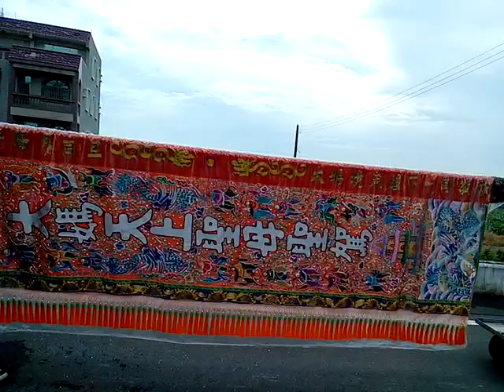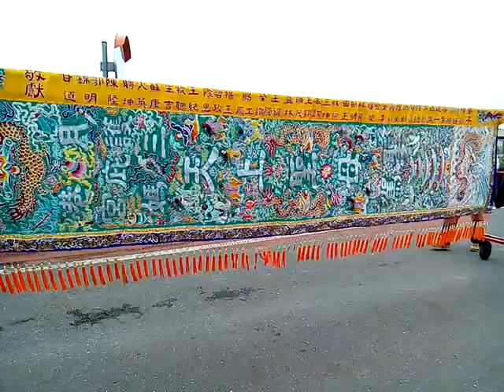VID_20181102坔頭港朝港南路廟會含牛犁歌陣、儀仗、主神轎與藝閣車_120420_鹽水護庇宮南巡36庄香科遶境活動第三天